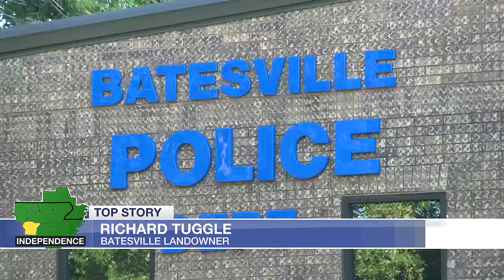City dealing with increase in homeless population